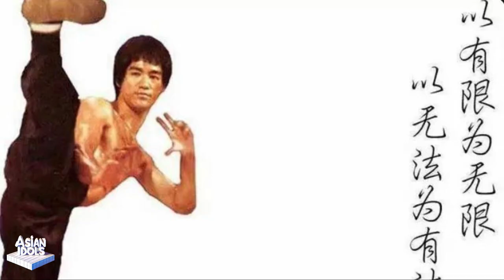Who is most qualified to sit in the center? Kung Fu superstars took a group photo